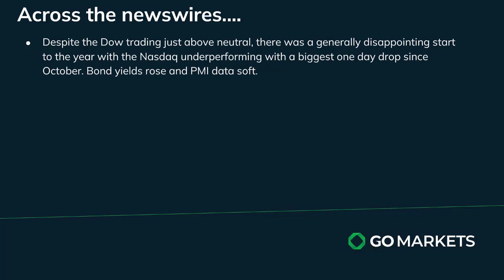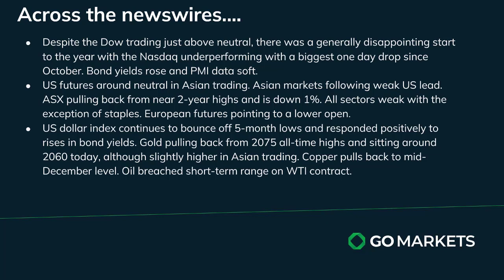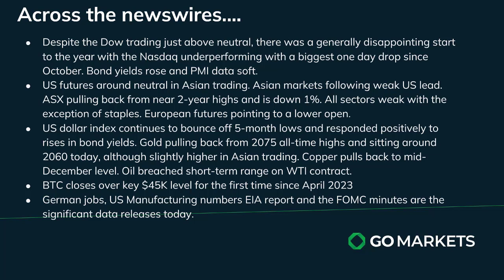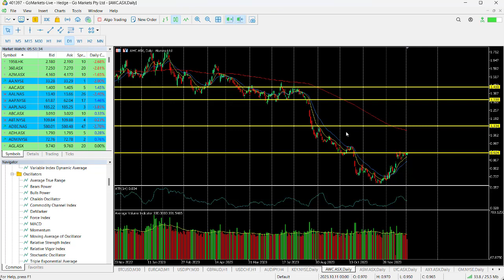GO Market Update and Charts of Interest - AUDJPY and AWC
US markets generally weak with the Nasdaq having its biggest one day drop since October. The Dow managed to close just above neutral as some buying into defensive stocks was evident. Asia following today.
US strength saw gold and copper drop and oil beached a short-term key level.